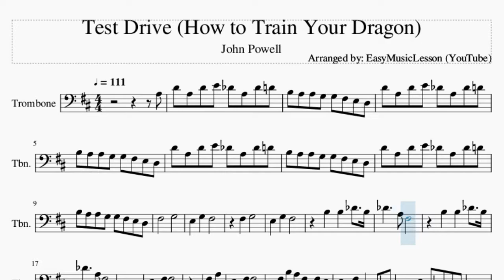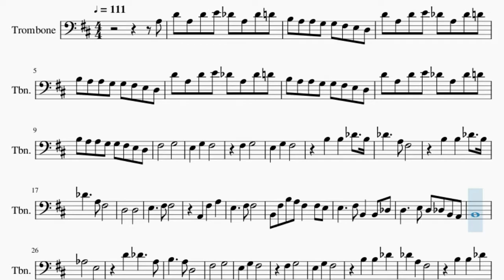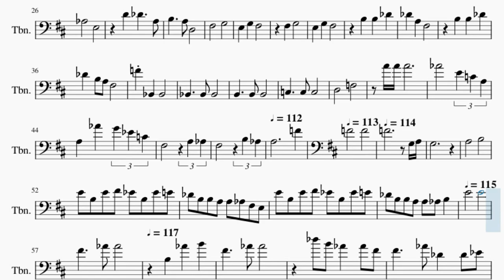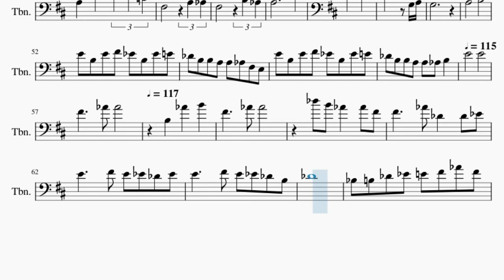Trombone Sheet Music: How to play Test Drive (How to Train Your Dragon) by John Powell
Comment and let us know how the videos have helped you. It keeps us going! :)Here is a sheet music/tab video on the song Test Drive (How to Train Your Dragon) by John Powell on the trombone. A trombone sheet music arrangement which is transposed to notes that are easily played by trombone, for the song Test Drive (How to Train Your Dragon) by John Powell.

EasyMusicLesson teaches you to play the your favorite instrument, through well-arranged sheet music so that you too can learn how to play Test Drive (How to Train Your Dragon) by John Powell on the trombone as fast as you can. A trombone sheet music with backing tracks to help your play the song better.

Chords of Trombone arrangement:
B Min   G Maj   A Maj   D Maj   B Min   G Maj   A Maj   D Maj
B Min   F# Min   A Maj   E Maj   G Maj   E Maj   D/E   D Maj
D Maj   D Maj   D Maj   A# Maj   A# Maj   D Maj   D Maj   D Maj
D Min 7   F Dom 7   D Min   G Sus 4   G# Min   A# Maj   G Maj
B Maj   E Maj   E Maj   C# Min   A Maj   B Maj   E Maj   B Maj
C# Min   A Maj   B Maj   E Maj   C# Min   G# Min   B Maj   F# Maj
A Maj   F# Maj

Melody notes of Trombone:
A3 D4 A3 D4 E4 C#4 A3 C#4 D4
B3 A3 A3 G3 G3 F#3 E3 D3
D4 A3 D4 E4 C#4 A3 C#4 D4
F#3       G3
E3   G3   F#3
F#3   G3
D3       D3
B2 F#3 B3 A3 F#3   F#3 E3
E3     F#3 B2   B2 C#3
D3     E3 D3 C#3 B2 A2
B2
G#3       E3
F#3       G3
E3   G3   F#3
F#3   G3
D3       F3
A4 A4 A4
G#4       E4 C4 A3
A3   G#4   G4 D#4 C4
F#3       A3 G#3
F#3       B3 G#3
A3         F4   F4
F4     F4
G3 A3 G3
A3
B3       E4
B3 E4 F#4 D#4 B3 D#4 E4 C#4 B3
B3 A3 A3 G#3 F#3 E3 E4 B3
E4 F#4 D#4 B3 D#4 E4 C#4 B3
B3 A3 A3 G#3 B3   E4
E4       F#4
G#4 G#4         C#5 B4
G#4   G#4 F#4 F#4     G#4
C#4   C#4 D#4 E4     F#4 E4
D#4 C#4 D#4 E4     F#4 E4
D#4 C#4 B3 C#4
A#3 B3 C#4 D#4 E4 F#4
G#4 F#4 E4 B3 E4 F#4 D#4 B3
D#4 E4 C#4 B3 B3 A3 A3 G#3 F#3
E3 A3 G#3 F#3 E3